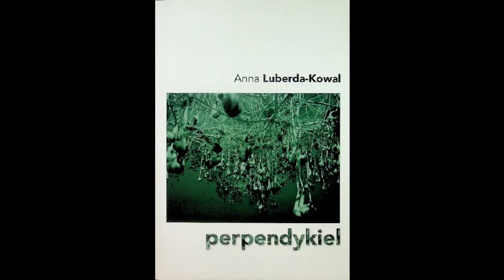Anna Luberda-Kowal Alfred Kubin znów pomylił korytarze Czyta: Bogdan Dmowski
perpendykiel
Stowarzyszenie Salon Literacki Warszawa 2020
Intro: Adam Wideo Film